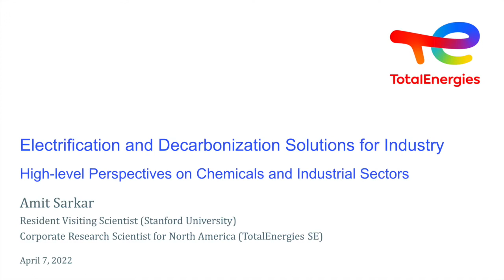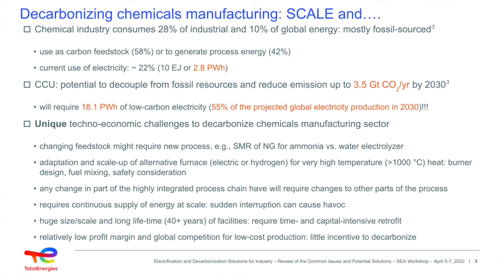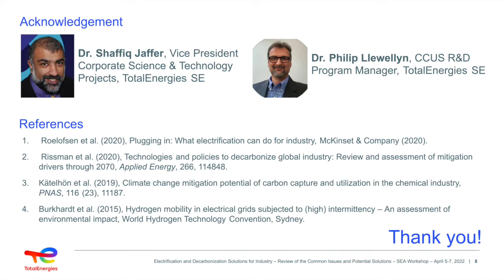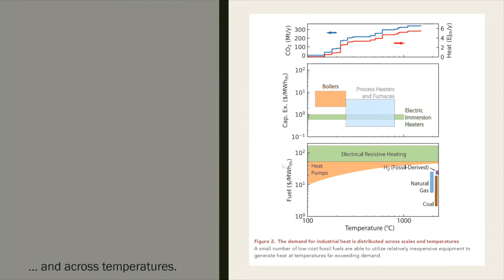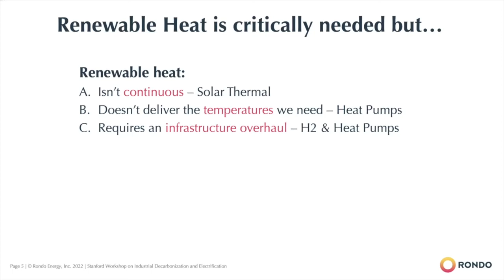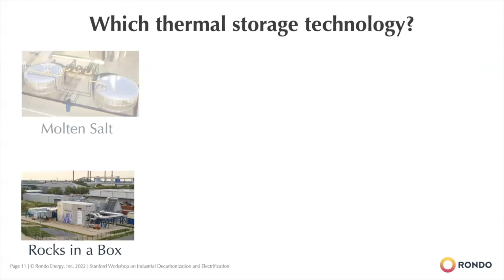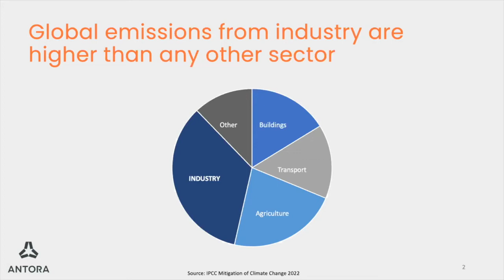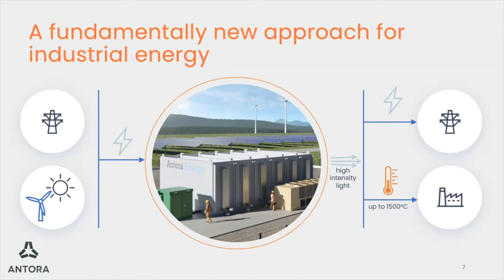SEA Workshop | Panel: Reviewing Common Issues and Potential Solutions | Day 3